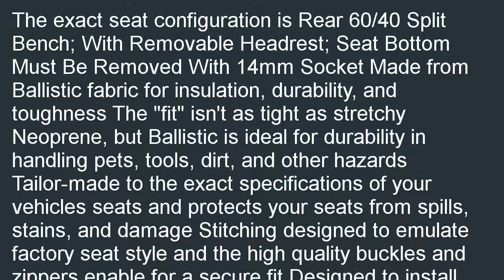Coverking Custom Fit Rear 6040 Bench Seat Cover for Select Toyota Tacoma Mo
Good price at  B000JOI1XA/?tag=iphonevx-20 Find a Coverking Custom Fit Rear 60/40 Bench Seat Cover for Select Toyota Tacoma Models - Ballistic (Tan). Best Sellers for: Coverking Custom Fit Rear 60/40 Bench Seat Cover for Select Toyota Tacoma Models - Ballistic (Tan).